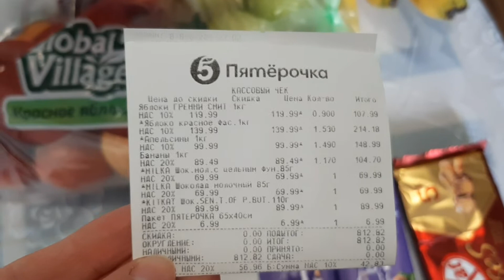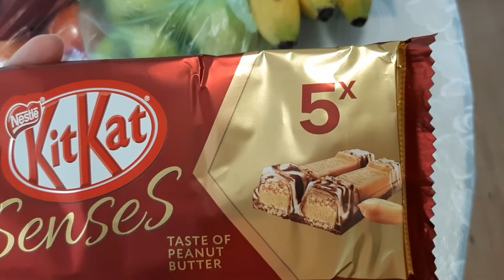Закупка вкусняшек от мужа // Готовлю вкусный завтрак Май 2022